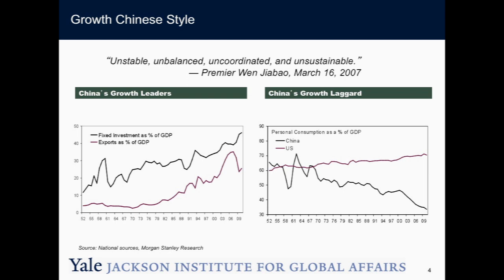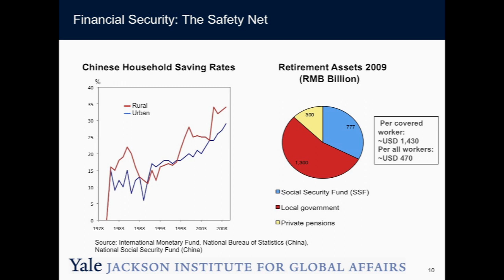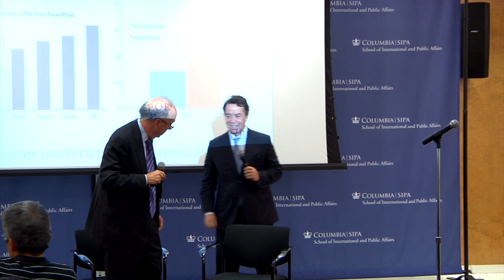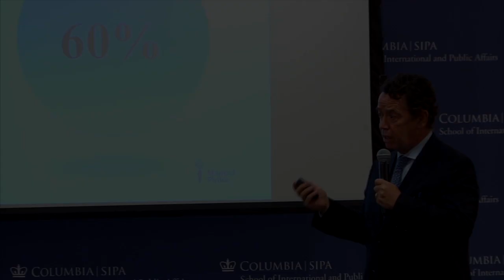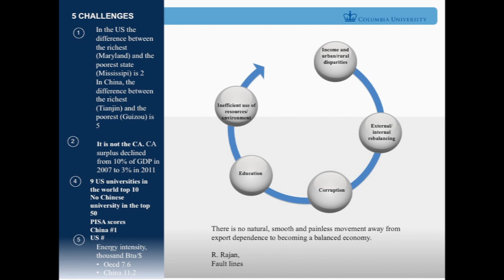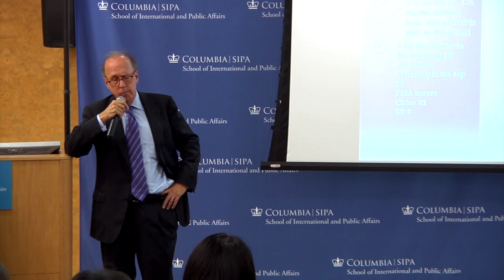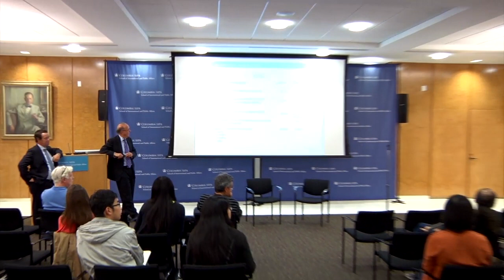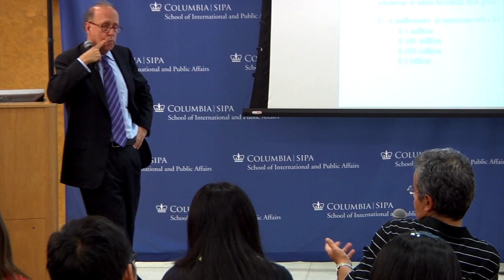The Next Asia: Opportunities and Challenges for a New Globalization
Stephen Roach, Senior Fellow, Yale University Jackson Institute of Global Affairs; Senior Lecturer, Yale School of Management presents as a part of SIPA's Leaders in Global Energy series.